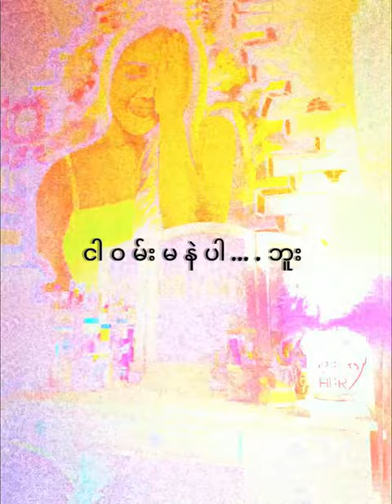Htet Yan - ညာ (Snippet video).